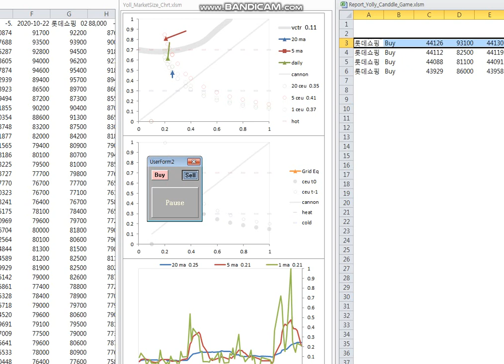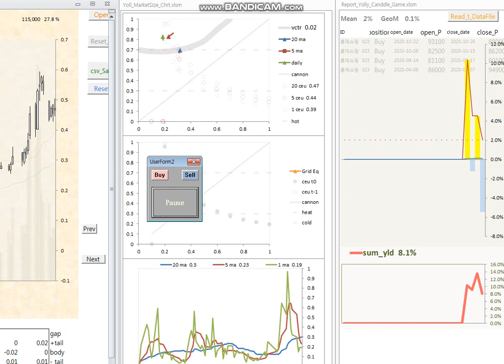20220114 paper trading